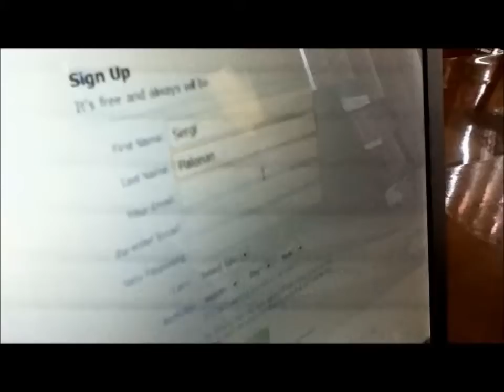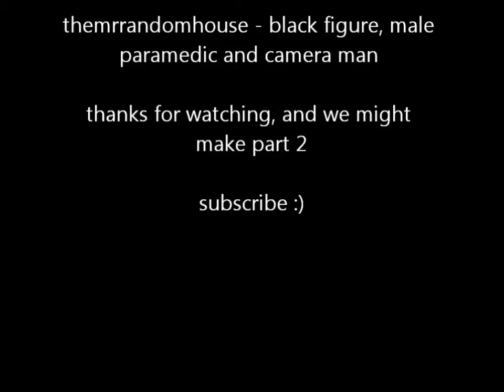Niko's cooking show - part 1 - pie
This video has profesional sppealing
I will upload part2 if this video gets enough likes (15 likes) before 2013. every dislike takes away 1 like away.